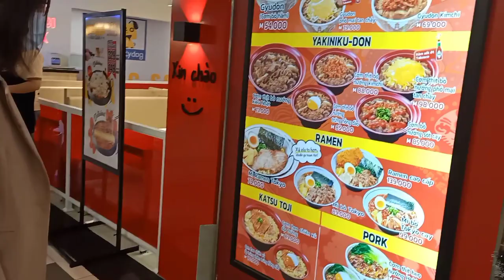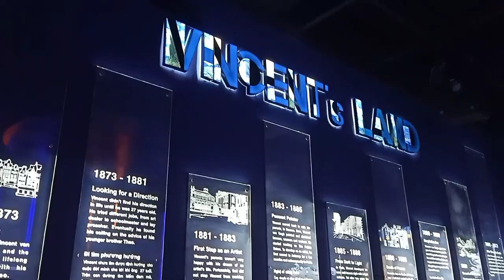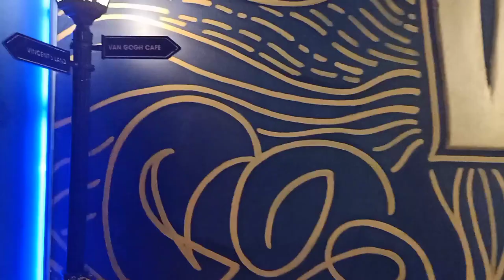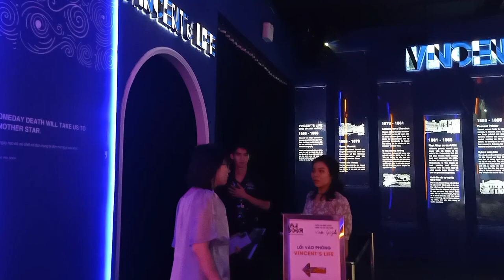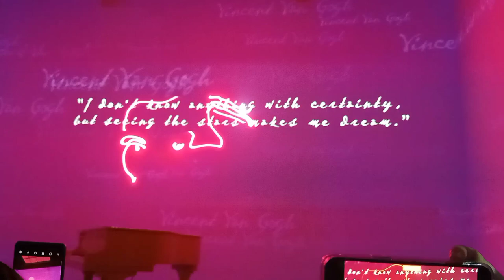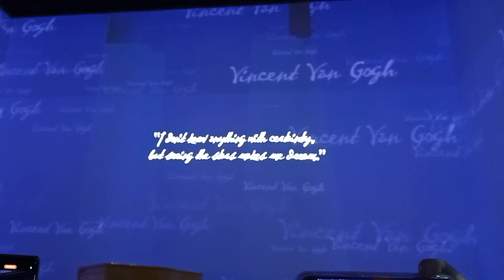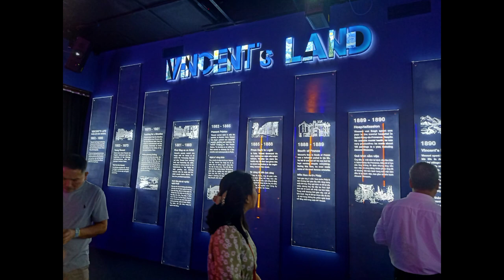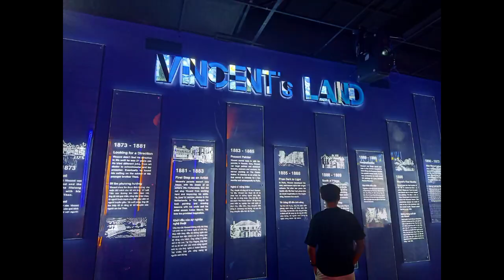Triển lãm nghệ thuật đa giác quan Van Gogh (12.2023)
Cuối tuần rồi bọn mình đã có dịp tham quan "Triển lãm Van Gogh: The Immersive Experience" lần đầu tiên tổ chức ở Việt Nam.
Vincent Van Gogh là một trong những danh họa giàu sức ảnh hưởng nhất mọi thời đại. Phong cách hội họa đặc sắc và đa màu đa cảm của ông, cùng với lối sử dụng màu sắc và đường nét phá cách, đã mở đường cho những trào lưu mỹ thuật mới.
Triển lãm là sự kết hợp tinh tế giữa hội họa, nghệ thuật kể chuyện và công nghệ hiện đại, đây vừa là một điểm đến vừa là một trải nghiệm không thể bỏ lỡ, không chỉ với những người yêu hội họa mà còn với du khách ở mọi độ tuổi.
Nếu trong dịp lễ sắp tới chưa có kế hoạch đi chơi ở đâu thì bạn có thể cùng người thân, bạn bè ghé qua đây tham quan nha, đảm bảo đem lại nhiều trải nghiệm thú vị và không hề nhàm chán chút nào!
Triển lãm được tổ chức ở tầng 8 TTTM Gigamall, TP.HCM. Giá vé cho vé Standard là 300k/người.